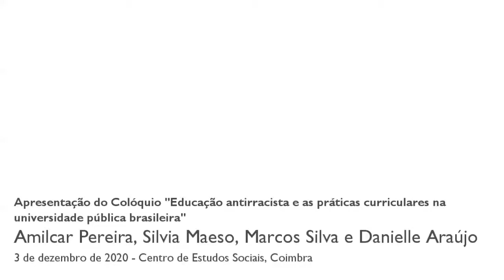Apresentação do Colóquio “Educação antirracista e as práticas curriculares na universidade...”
Apresentação do Colóquio “Educação antirracista e as práticas curriculares na universidade pública brasileira”

A mesa de apresentação aborda alguns dos desafios na construção de um projeto de educação antirracista no ensino superior no contexto brasileiro e português.